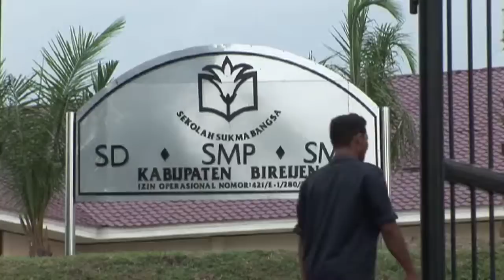The Tsunami's Wake, Part 1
Story of Aceh, Indonesia. Excerpt from a longer documentary about trauma healing. For more information on community trauma healing or to purchase this documentary, go